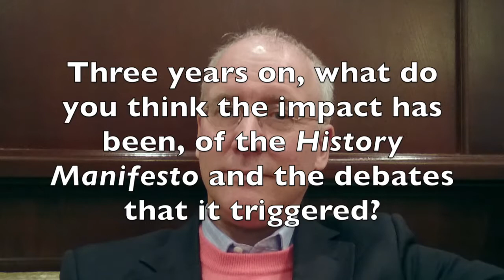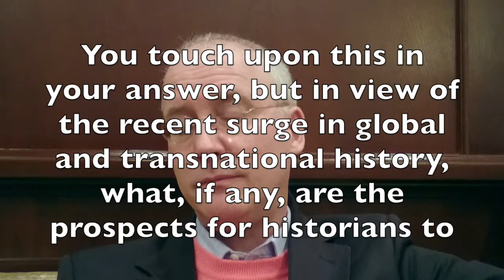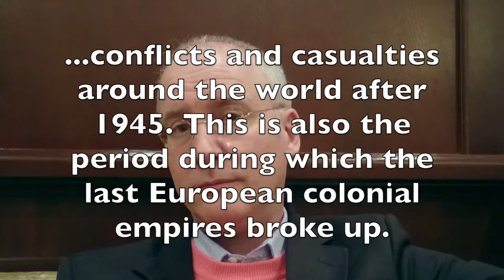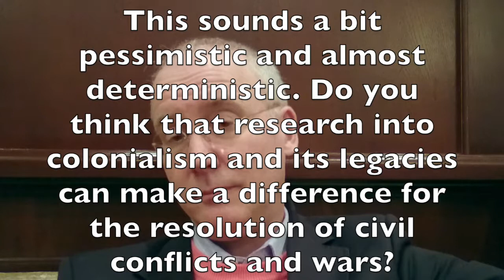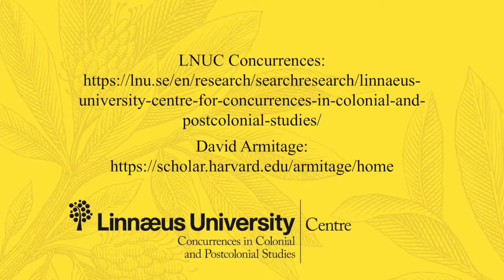S2S David Armitage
Scholar to Scholar interview with David Armitage, Lloyd C. Blankfein Professor of History at Harvard University, who discusses the role of the historian in public debate, the prevalence of inter-state warfare in the world, and the launch of Oceanic Histories.

Scholar to Scholar is a series of short interviews with scholars who do important work in postcolonial, decolonial, imperial, or migration studies. The interviews are conducted and published by the Linnaeus University Centre for Concurrences in Colonial and Postcolonial Studies.